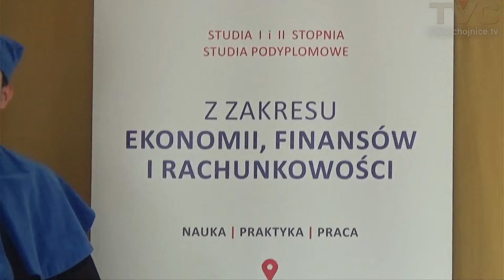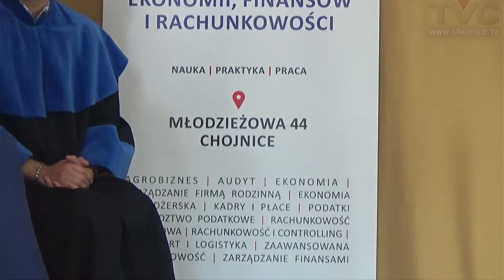Inauguracja Roku Akademickiego 2022/2023 w Sopockiej Akademii Nauk Stosowanych Filia w Chojnicach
Transmisja Inauguracji Roku Akademickiego 2022/2023 w Sopockiej Akademii Nauk Stosowanych Filia w Chojnicach. Początek o 9.30 w sobotę 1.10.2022.